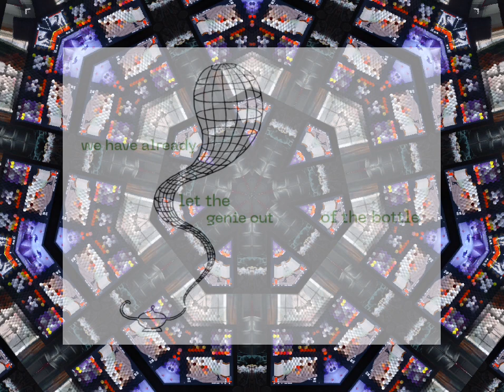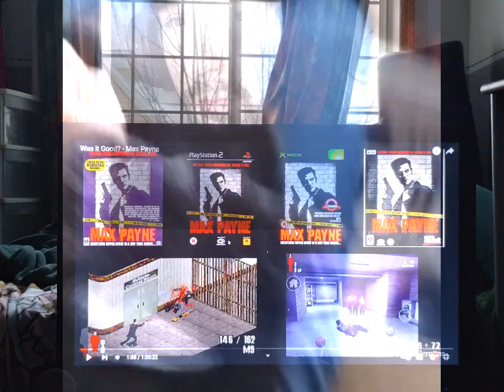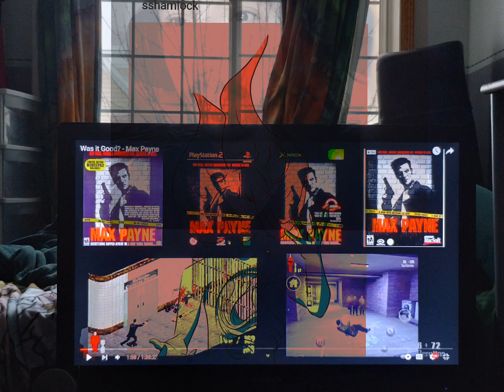[texture_paklet_61] Wishes 2023 videoleap